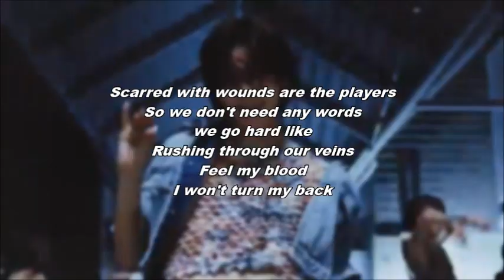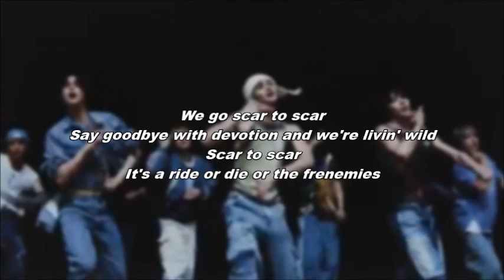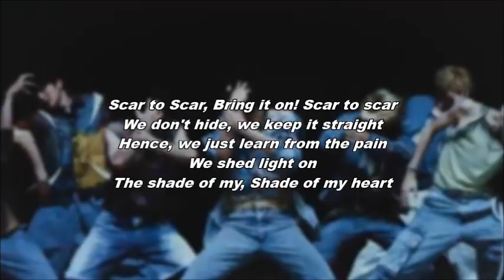Scar to Scar ~ &TEAM ~ Instrumental With Backing Vocals & Lyrics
Lyrics by me feel free to use these Lyrics just be sure to credit me in the description of your video. If you make a cover with these Lyrics, then send me a link to your cover by commenting on this video.

this is just an English rewrite, not a direct translation, so some of the phrases aren't 100% the same as the original Korean, but it's pretty close, based around the same ideas.
Instrumental by me
Lyrics:

Every morning when I wake up
Now begins this face-off
Can't seem to escape
Ain't playing no game, is that right?
No pain じゃ, no gain

Scarred with wounds are the players
So we don't need any words
we go hard like
Rushing through our veins
Feel my blood
I won't turn my back

No matter how many times we hesitate
We understand each other as we fight
&TEAM, go

Scar to scar
We don't hide, we keep it straight
Hence, we just learn from the pain
We shed light on
The shade of my, Shade of my heart

We go scar to scar
Say goodbye with devotion and we're livin' wild
Scar to scar
It's a ride or die or the frenemies

Spitting my true desires, I follow
Ain't no holding back anymore
Whatever comes, I devour
It's crashing down like hitting the rock
I've decided now that I won't look away
Friends or not (Bring it on)
&TEAM, go

These battle scars won't go away
Battle scars! Battle scars!
These battle scars won't
Got 'em on my body and I'm showing 'em off

Scar to Scar, Bring it on! Scar to scar